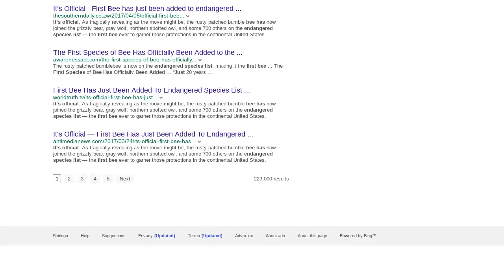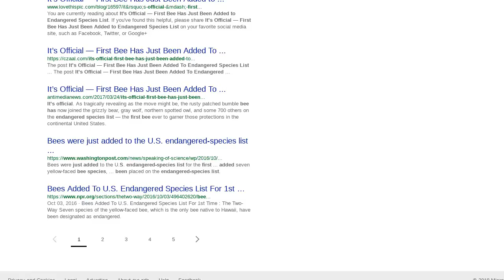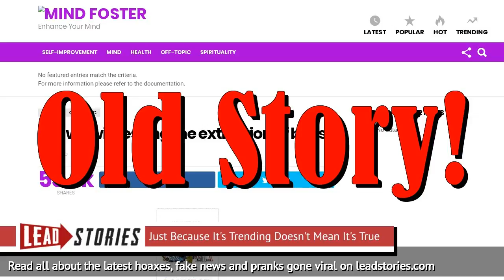Fake News: First Bee Has NOT *Just* Been Added to Endangered Species List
Has the first bee just been added to the endangered species list? If you consider 2016 to be "just" you would be correct. But a story that claims the rusty patched bumble bee is being the first one to be put on that list is not entirely correct in the headline. That same story first appeared in March 2017 on another website so the "just" in the headline is no longer true either.